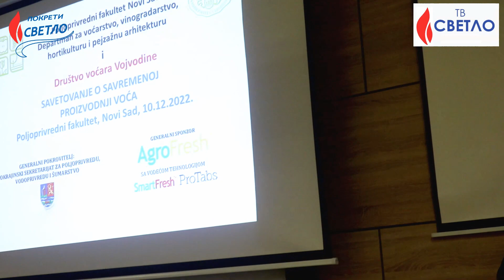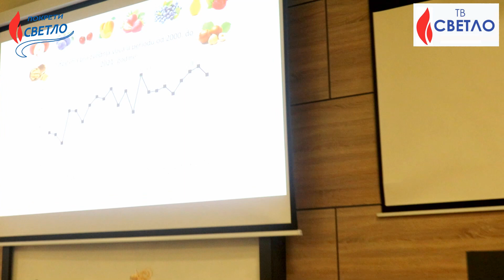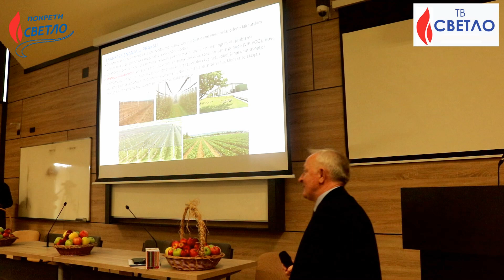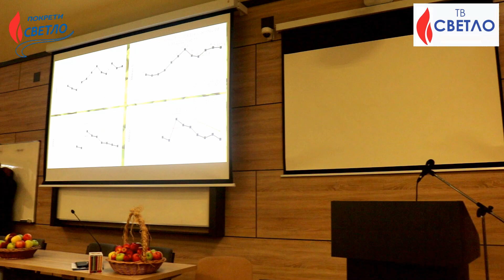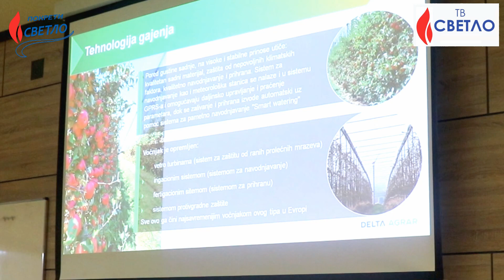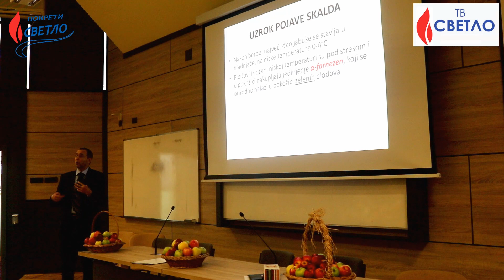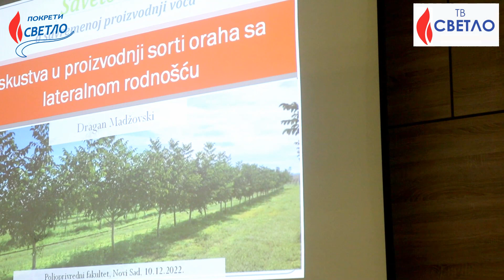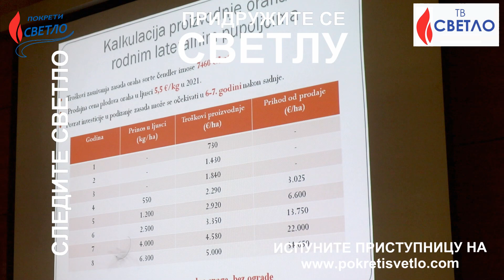SAVREMENA PROIZVODNJA VOĆA - Savetovanje voćara u Novom Sadu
САВЕТОВАЊЕ О САВРЕМЕНОЈ ПРОИЗВОДЊИ ВОЋА одржано је на Пољопривредном факултету у Новом Саду 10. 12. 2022. године у организацији Друштва воћара Војводине. На том саветовању су о савременом узгоју и унапређењу воћарске производње говорили многи угледни стручњаци, универзитетски професори, привредници и произвођачи воћа.

Учланите се у Покрет Светло и испуните приступницу на сајту:
На сајту Покрета Светло пратите најновије вести из земље и света и посетите продавницу ТВ Светла.